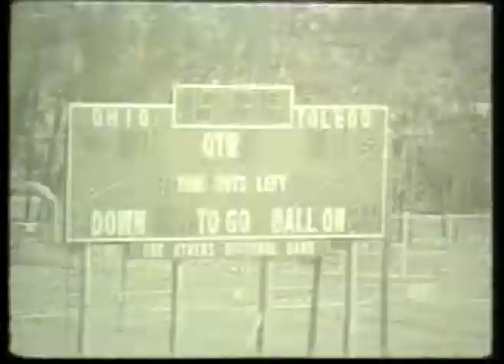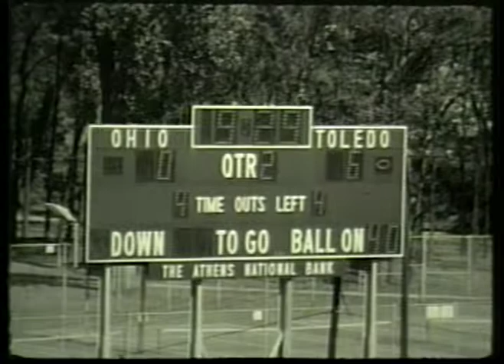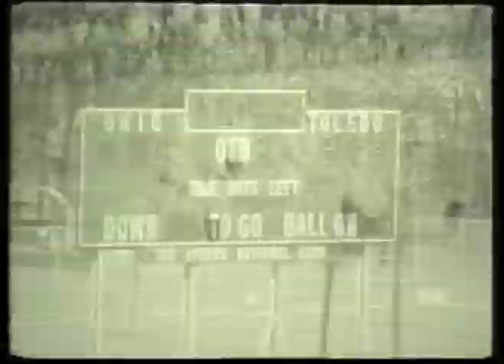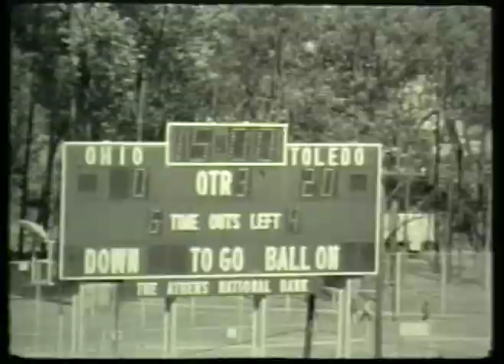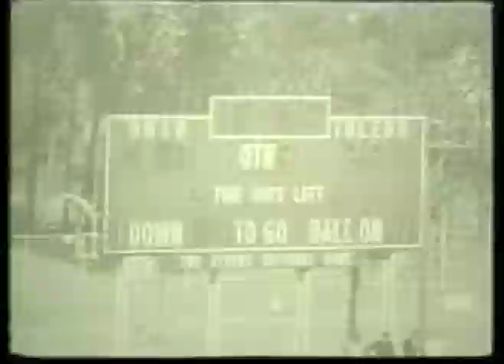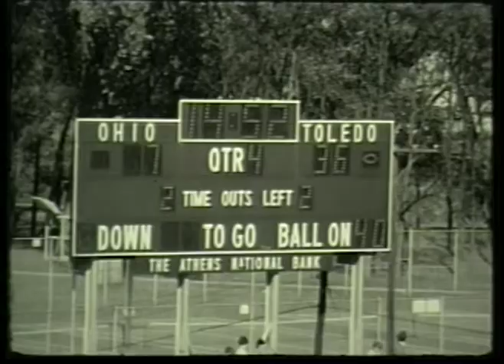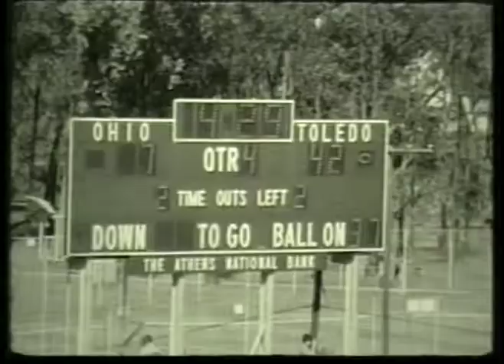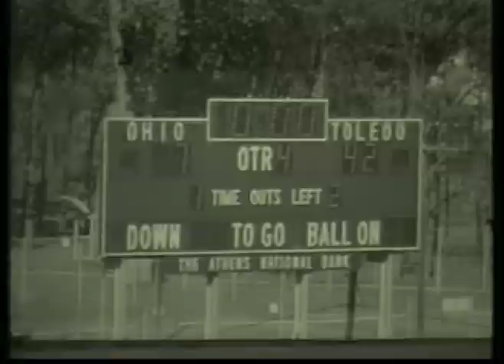Ohio Football 1970 - Highlights vs. Toledo